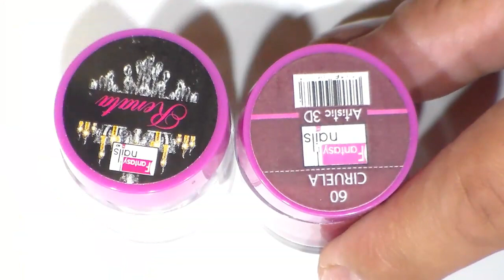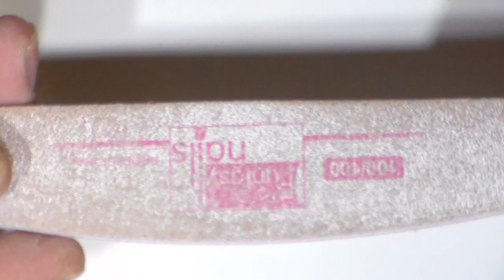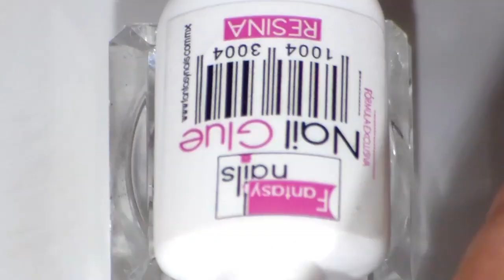uñas acrilicas ciruela